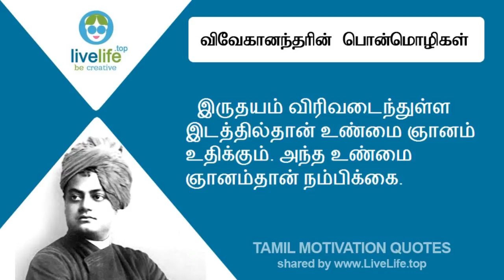01 விவேகானந்தரின் பொன்மொழிகள் - இளைஞர்களை உயர்த்தும் கருத்துகள்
விவேகானந்தரின் பொன்மொழிகள் - இளைஞர்களை உயர்த்தும் கருத்துகள் - Vivekananda motivational quotes in tamil - vivekanandar pon varigal

- தமிழ் தன்னம்பிக்கை மொழிகள் - Tamil Motivation Quotes by live life

நுணுக்கங்களை வழங்குவது லைவ்லைப் டிசைனிங் கோயம்புத்தூர்
- Life tips by LiveLife Jai Krishnan, Coimbatore

LiveLife is a Design and Web Design with online solution and promotion services firm based on coimbatore, tamil nadu, India.

These topics shared by LiveLife Company with public interest.

LIVE LIFE
Be Creative